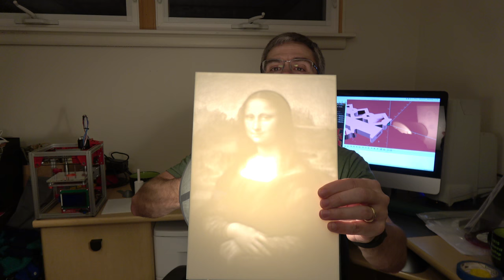MFBA17, 4K, and more Velocity Painting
I'm going to Maker Faire Bay Area 2017! Plus a new 4k camera and some experimenting with velocity painting.

Over the past 2 weeks I have done quite a bit a experimenting with velocity painting and in this video I talk about some of the things I have learned.